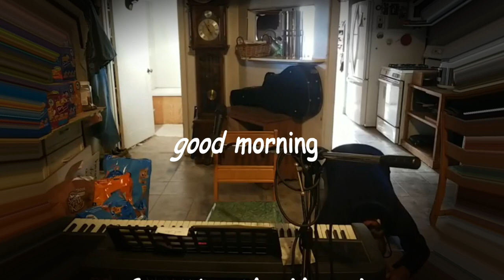facebook live 10 26 23 (:~:)